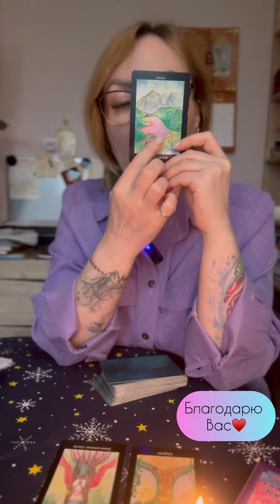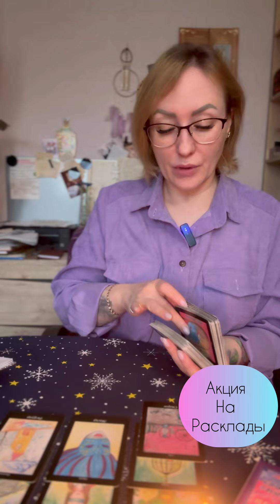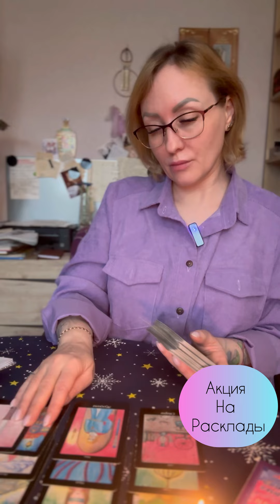Сведет ли вас ещё Судьба? Ватсап 89632726768